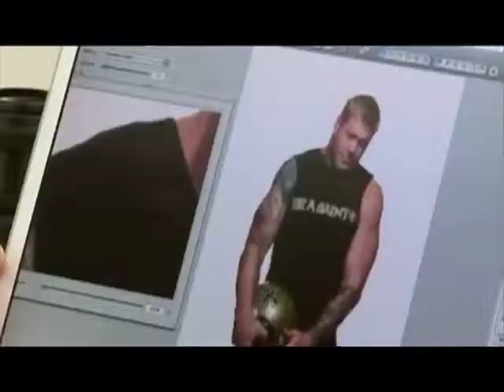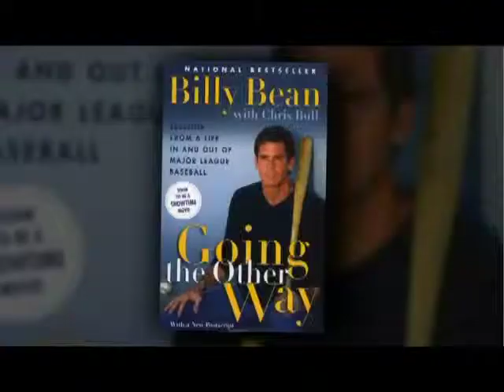Not Just a Game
NJAG clip